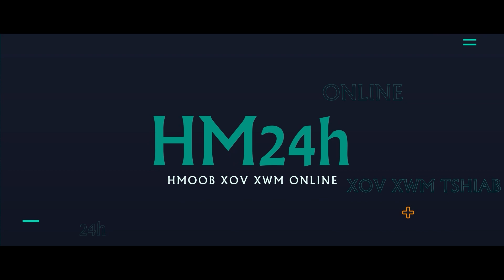RUSSIA-UKRAINE 7/5:WAGNER RUB TAWM COB HAUJ LWM RAU CHECHYYA, PUTIN HLWB TSHAUV TAWG TUB ROG SWB LOJ